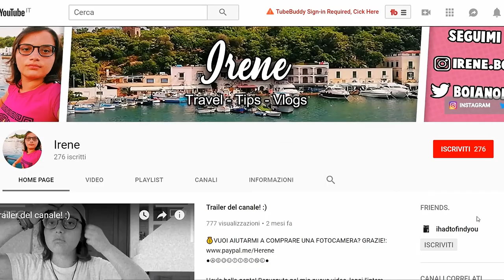L'ESTATE E' ARRIVATA!! - META DI SORRENTO [SUMMERVLOG]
Finalmente l'estate è arrivata! Diciamo addio alla scuola, almeno fino a Settembre... e godiamocela fino in fondo. Quest'oggi vi porto con me in questa piccola avventura per arrivare in spiaggia usando esclusivamente i mezzi pubblici, che come tutti sanno, qua a Napoli fanno davvero pena.

⇢Attrezzatura video:
⋆Camera: Huawei P20 Lite
⋆Editing: Sony Vegas Pro 15
⋆Miniature: Photoshop CC

Se vuoi condividi questo video con i tuoi amici